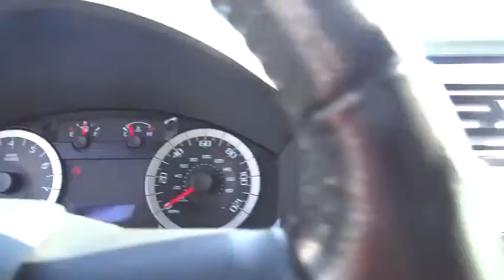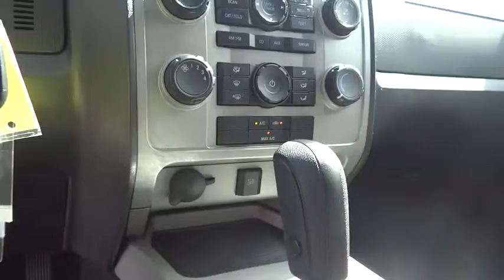2011 Ford Escape Denver, Boulder, Lakewood, Aurora, Cheyenne, Wyoming, CO 1697DB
2011 Ford Escape

O'Meara Ford
400 W. 104th Ave.